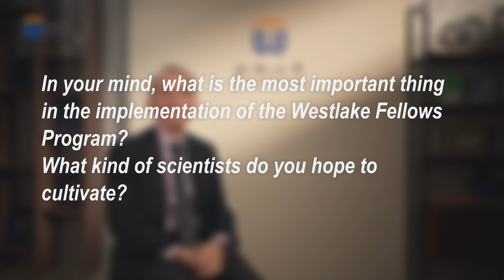Nobel Laureate Randy Schekman Discusses His Thoughts on Westlake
Nobel laureate, Randy Schekman, recently visited Westlake University and sat down with us to discuss his first impressions of our community and campus, and why he decided to initiate and actively promote the Westlake Fellows Program here. Randy Schekman is an American cell biologist at the University of California, Berkeley and former editor-in-chief of Proceedings of the National Academy of Sciences. He shared the 2013 Nobel Prize for Physiology or Medicine with James Rothman and Thomas C. Südhof for their ground-breaking work on cell membrane vesicle trafficking.